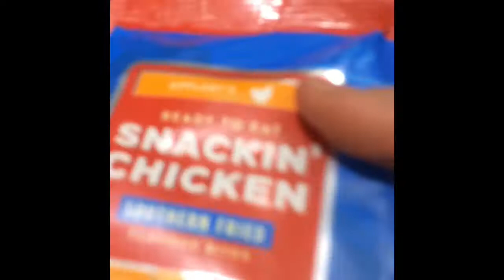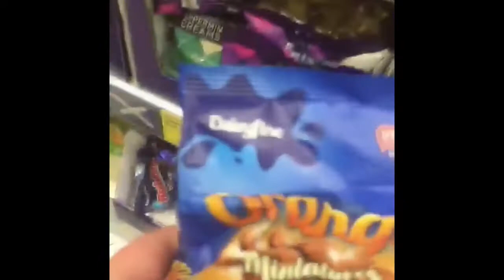Shopping At ALDI “Aye Chippy”